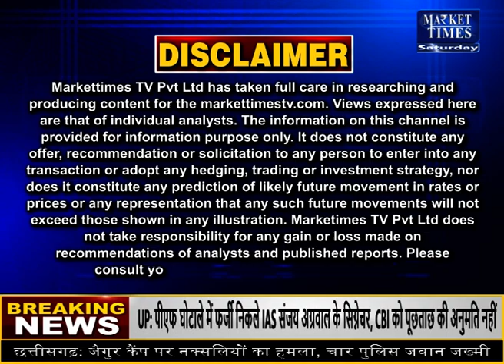कमोडिटी बाजार से जुडी बड़ी खबरें ! Market Times TV | fatafat Commodity Top News